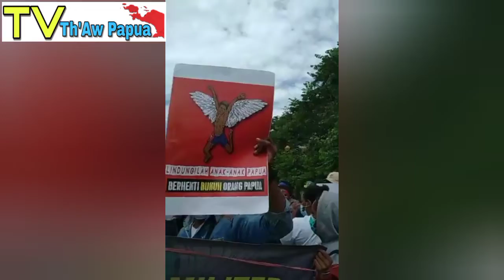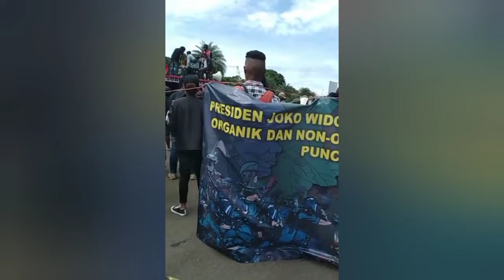AKSI: NEGARA SEGERA TARIK MILITER ORGANIK & NON ORGANIC DARI KABUPATEN PUNCAK, 07/03/22 (Part3)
RIP HAM INDONESIA

PRESIDEN JOKO WIDODO SEGERA TARIK MILITER ORGANIC DAN NON-ORGANIC DARI KABUPATEN PUNCAK

Mahasiswa Puncak se Jawa Bali dan Solidaritas Pro Demokrasi mendesak Presiden Jokowi segera menarik militer organik dan non-organik dari Kabupaten Puncak Papua serta bertanggungjawab penuh atas pelanggaran HAM yang dilakukan oleh aparat TNI dan Polri di Kabupaten Puncak Papua.

Selain itu pihak solidaritas pro demokrasi minta Bupati Puncak (Willem Wandik) untuk segera menarik surat izin operasi militer yang dikeluarkan pihaknya selama 30 hari (telah melebih batas waktu). Pemerintah Kabupaten Puncak Papua bertanggungjawab penuh atas penelantaran siswa akibat operasi militer.

Permintaan itu disampaikan ratusan mahasiswa Papua dalam aksinya di Jakarta, yang dimulai dari asrama Puncak menuju Istana Presiden pada, Senin (7/3/2022).

Dalam pernyataan mereka mendesak agar aparat yang telah menempati gedung-gedung sekolah untuk segera keluar, dan Pemkab Puncak segera bertanggungjawab.

“Stop menggunakan fasilitas pendidikan sebagai penampungan basis aparat militer. Pemerintah Puncak agar bertanggungjawab atas korban pengungsian rakyat sipil akibat operasi militer. Kami mengutuk keras aparat TNI dan Polri yang melakukan penganiayaan, yang mengakibatkan kematian terhadap anak SD, Makilon Tabuni serta 6 teman lainnya. Pelakunya segera diadili secara hukum yang berlaku,” tukas mahasiswa

Mereka juga meminta kepada Pemerintah Kabupaten Puncak untuk segera menjalankan roda pemerintahan Kabupaten Puncak, dan hentikan aktifitas pemerintahan di Kabupaten Timika, karena Timika bukan wilayah administrasi Pemerintahan Kabupaten Puncak.

Segera buka akses jurnalis asing dan nasional untuk meliput konflik di Papua (khususnya di Kabupaten Puncak Papua).

“Kami menolak tim investigasi bentukan aparat TNI dan mendesak pemerintahan Jokowi untuk membentuk tim investigasi independen.”